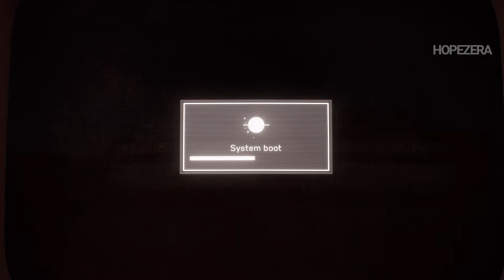Atomic Heart - NORA Being a Perv for More than 9 minutes (All Dialogues)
Atomic Heart NORA being a perv and hitting on Major P-3 for more than 9 minutes straight All dialogues.

All this game footage is my own gameplay, which I recorded and edited to my channel using OBS Studio. All the fade-in between some clips is part of my editing on Adobe Premiere from my own captured gameplay for entertaining and educational purposes. Most of the games I cover on this channel were provided by publishers/developers/pr for review and content creation purposes.

Atomic Heart NORA Dialogues